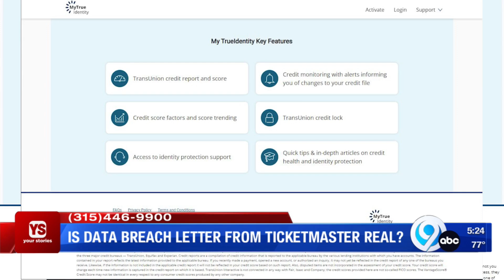Is the data breach letter from Ticketmaster real?